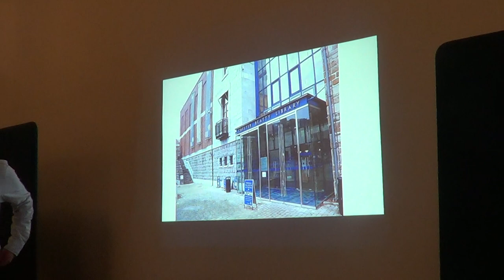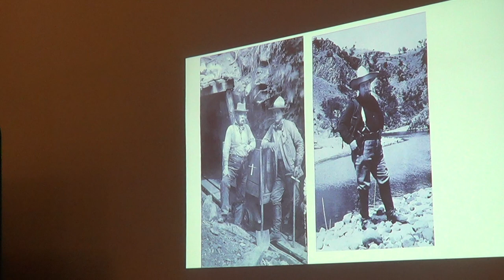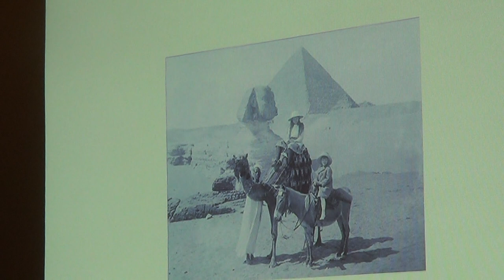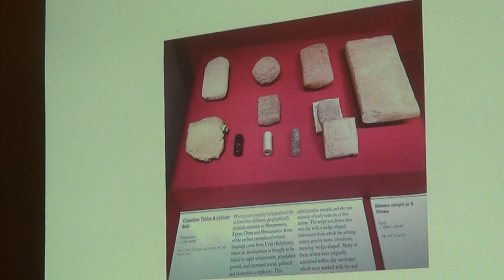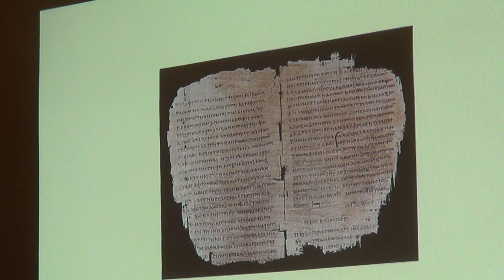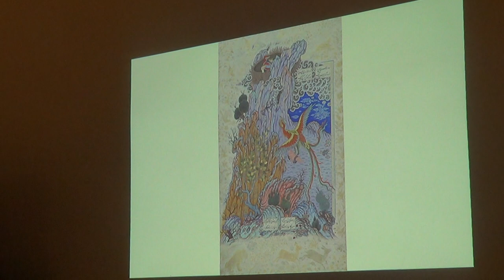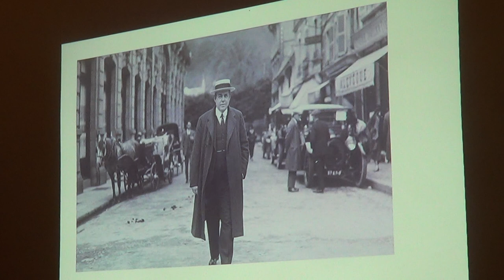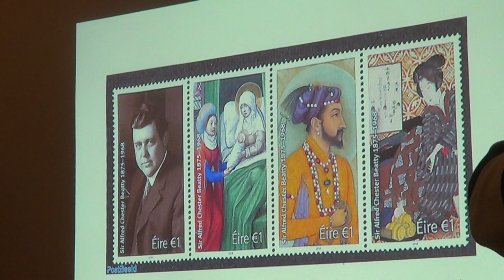Chester Beatty Talk Richmond Barracks